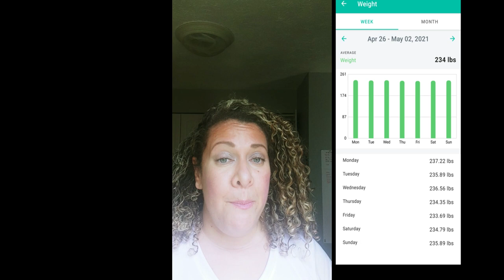Plenity week 8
Hey all! This is a post covid vaccine update and now I'm working with a personal trainer!